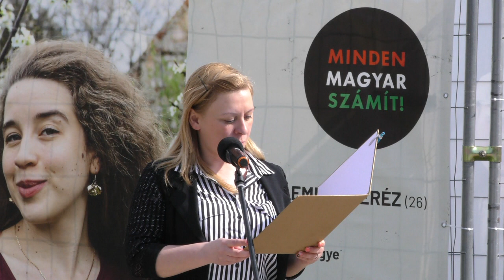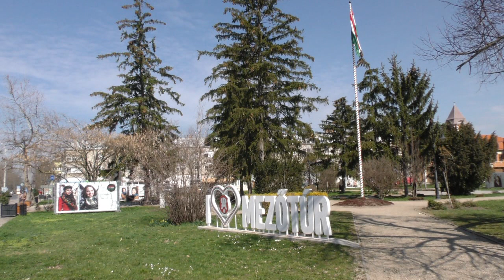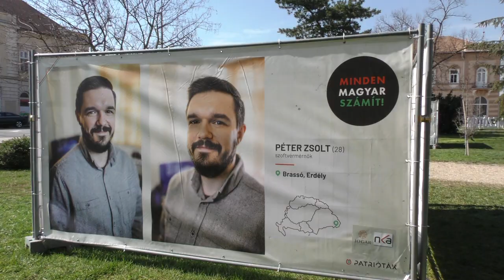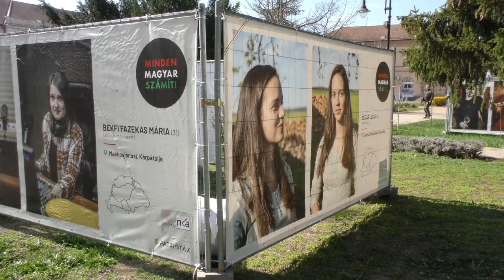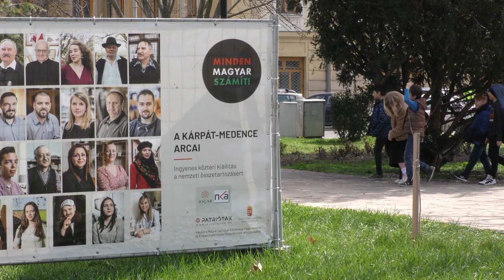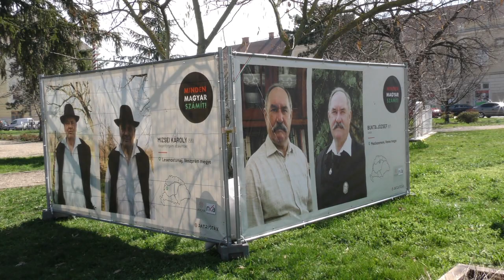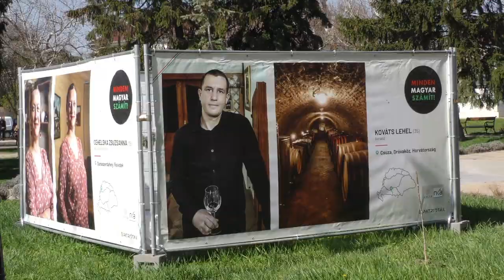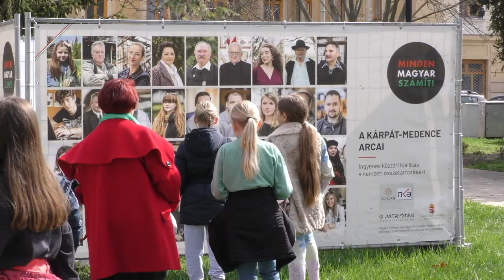A KÁRPÁT MEDENCE ARCAI című kiállítás megnyitója 2023 03 21 Mezőtúr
MINDEN MAGYAR SZÁMÍT - A KÁRPÁT MEDENCE ARCAI című kiállítás megnyitója 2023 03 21 Mezőtúr